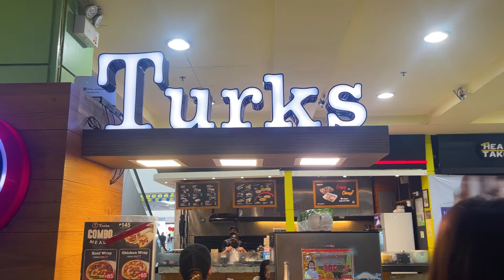SINAMAHAN MAG SHOPPING SI DISNEY PRINCESS PARA SA KANYANG NEGROS TRIP | IIWAN NYA NA AKO MGA UTOL😢